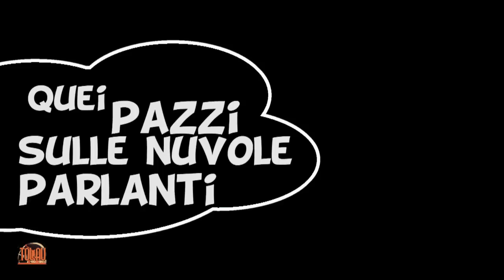Appendice 1 a "Quei pazzi sulle nuvole parlanti": Davide Ceccon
Prima "appendice" a "Quei pazzi sulle nuvole parlanti", fumettisti, fumettari e fumottologi nella due giorni al Bonvi Parken di Modena il 23 e 24 giugno 2012.